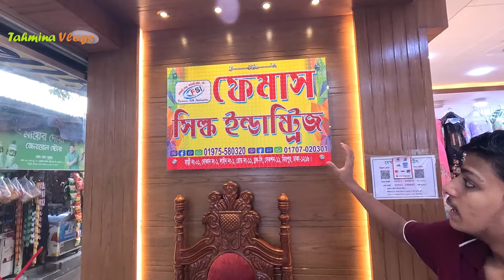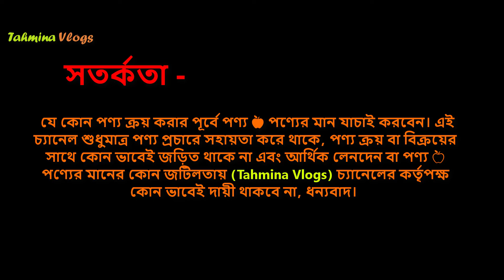পাইকারি থ্রি পিছের কালেকশন 👚 Three Piece Wholesale Price In Bangladesh 2024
জর্জেট থ্রি পিসের দাম, পাকিস্তানি জর্জেট থ্রি পিস, জর্জেট থ্রি পিসের দাম,  Jorjet Three Piece Price In Bd, Pakistani Jorjet Three Piece, Three Piece Price In Bd, Pakistani Jorjet Three Piece Price, jorjet 3 pis, jorjet three piece,

 থ্রি পিস কালেকশন ২০২৪, মালহার থ্রি পিছ, Malhar Digital Bamber Collection, লোন থ্রি পিছ, Pakistani three piece collection, pakistani three piece in bangladesh, Three Piece Price In BD, Three Piece 2024, malhar dress collection 2024,

ঢাকা গাউছিয়া পাইকারি মার্কেট থ্রি পিস, গুলিস্তান পাইকারি মার্কেট, gulistan fulbaria paikari market, ইসলামপুর গজ কাপড়ের দাম, ইসলামপুর পাইকারি থ্রি পিস এর মার্কেট, islampur indian three piece, new market paikari dress, one piece wholesale market,

digital printed lawn three piece, pakistani three piece collection, ডিজিটাল প্রিন্টের লোন থ্রি পিস কালেকশন, লোন থ্রি পিস কালেকশন, থ্রি পিসের পাইকারি বাজার, পাকিস্তানি থ্রি পিস কালেকশন, পাকিস্তানি লোন থ্রি পিস, কমদামে বুটিকস থ্রি পিস কিনুন, থ্রি পিস পাইকারি মার্কেট ঢাকা,

👉 ঠিকানা - 👗
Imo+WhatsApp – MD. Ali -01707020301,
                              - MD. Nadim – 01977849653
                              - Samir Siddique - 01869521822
ব্লক – সি, রোড – ১১, লাইন – ১, দোকান – ১ (বড় মসজিদের দক্ষিণ পাশে),